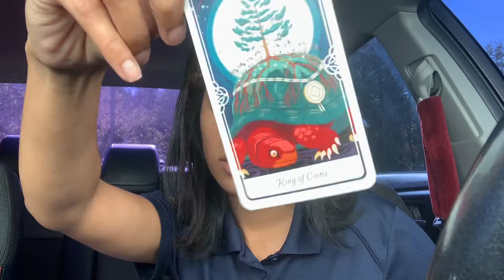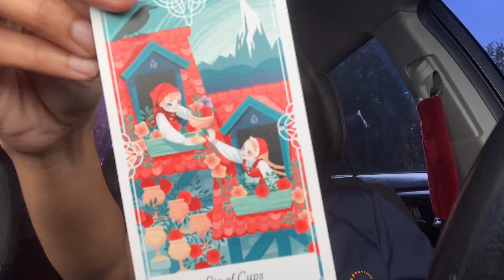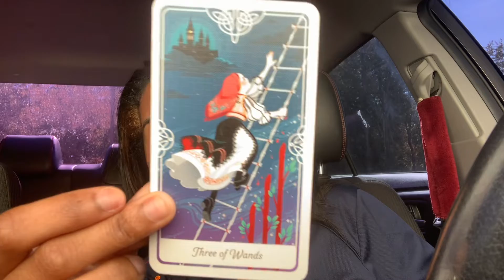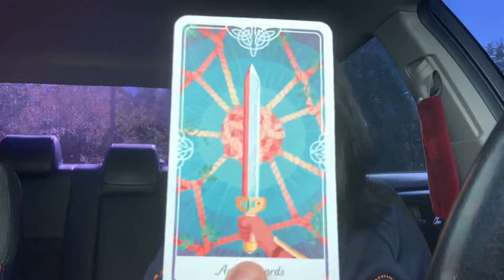YOU’RE OBSESSED WITH SOMEONE THAT AINT EVEN THINKING ABOUT YOU